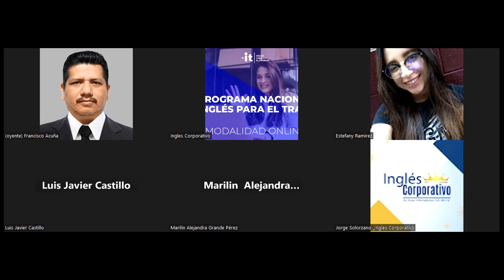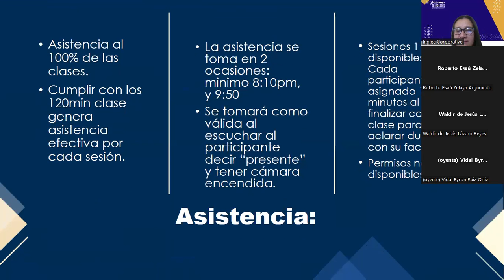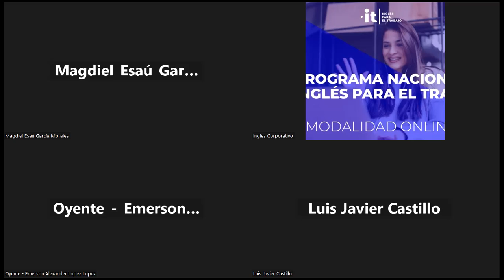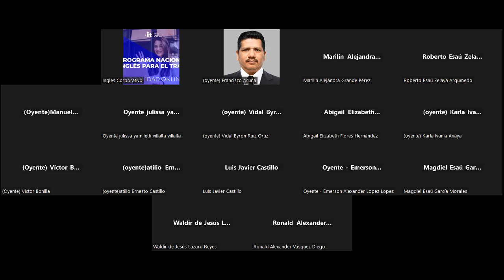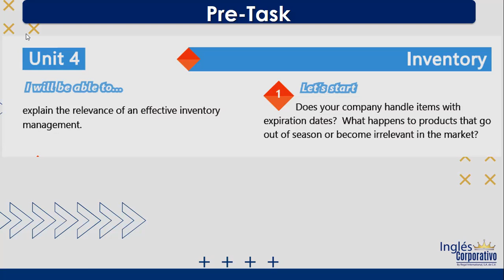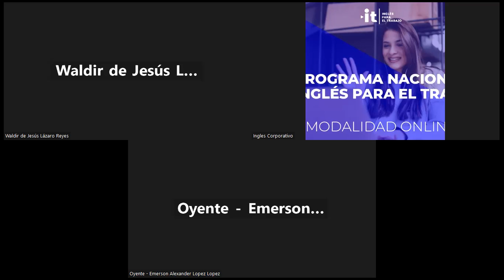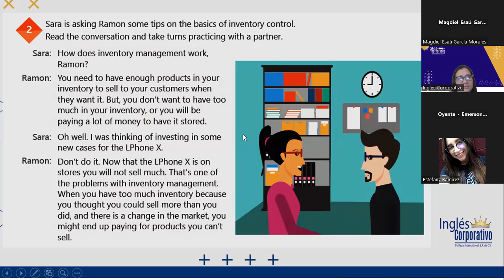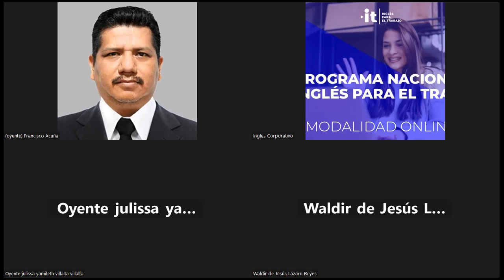SESION 18-18-10-2023-AC29750-0037-2023-Portillo-EXPLAIN TRANSITIONS OF RESULT